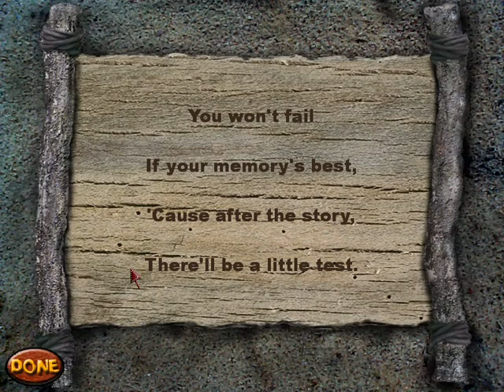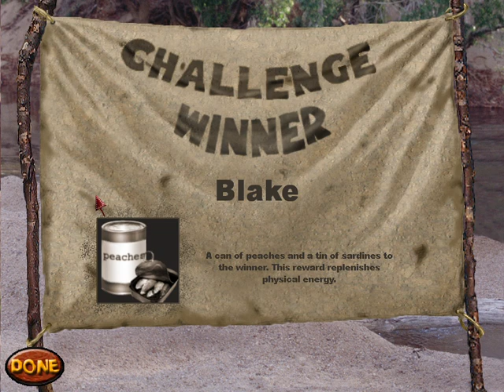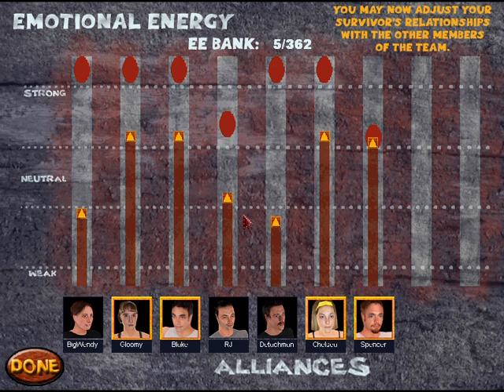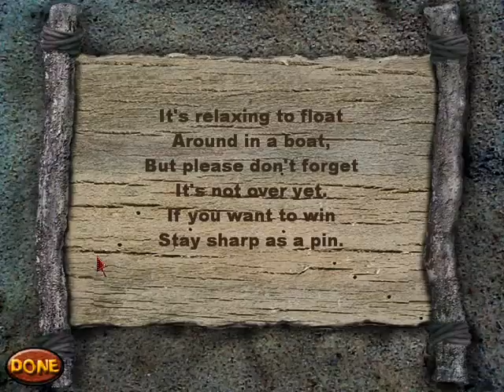Survivor: The Interactive Game S2 EP3 - Blindside Time!